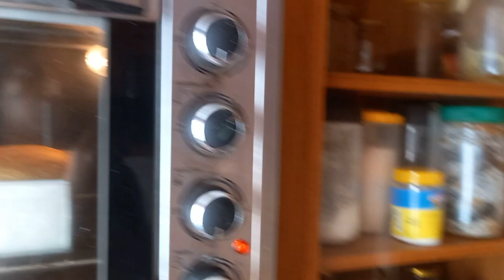এমন টা আমার সাথেই কেন হতে হয় !! বুঝিনা আমি !!